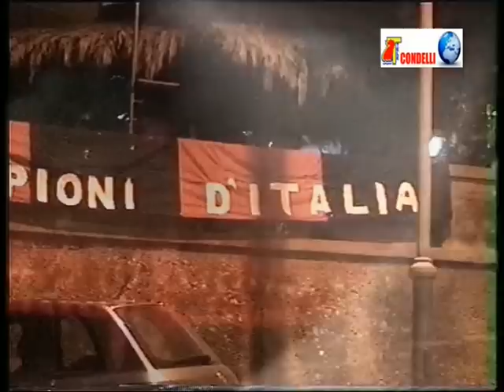Festeggiamenti 18° scudetto del Milan 7 5 11 tg del 9 5 11